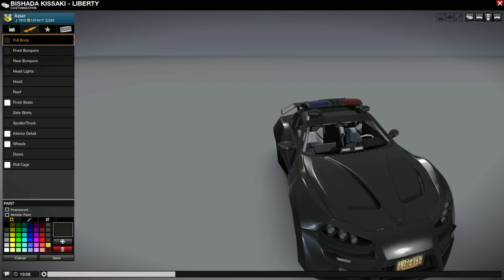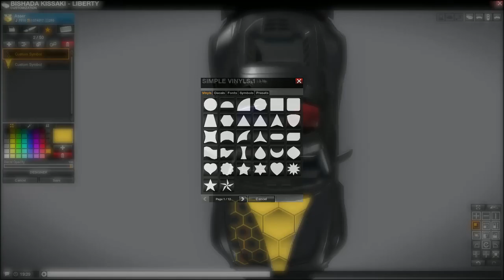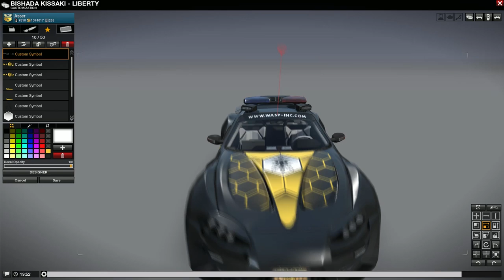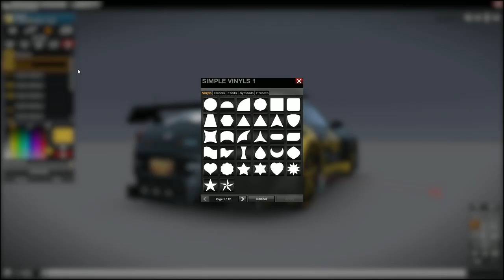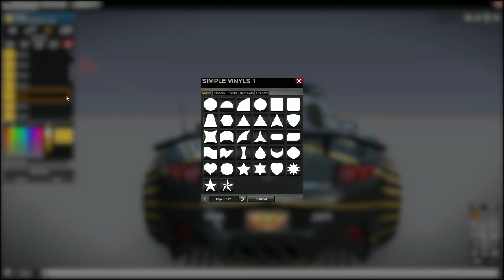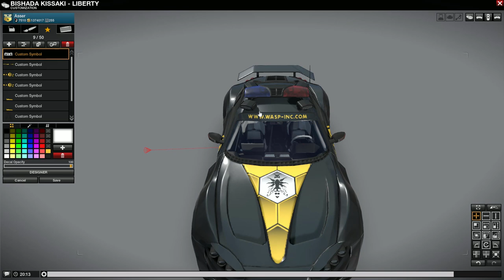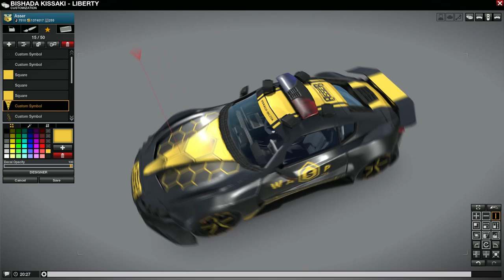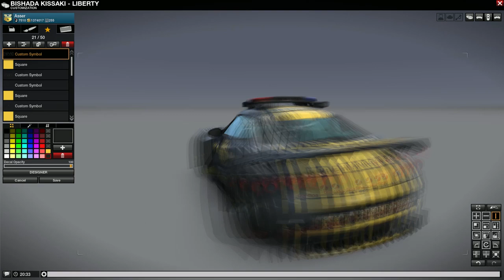APB: Reloaded - WASP Vehicle Customization - Bishada Liberty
I took a look at the new Bishada Spectre body kit. This video is primarily meant to show off the new kit. The design in itself isn't that spectacular in my own opinion.

As always I've edited out the symbol making and sped up the video. Enjoy

Check out some of his other videos for more awesome photoshop speed art.